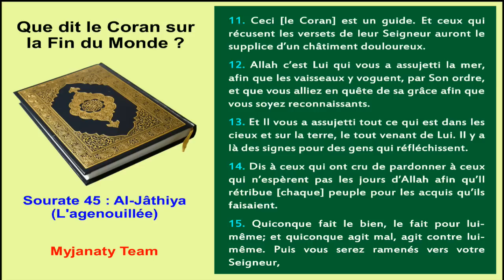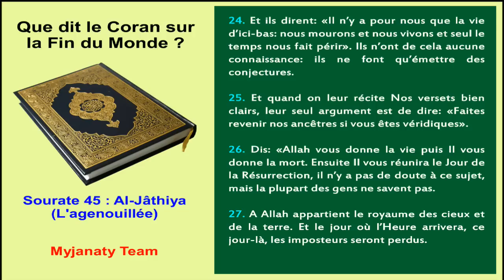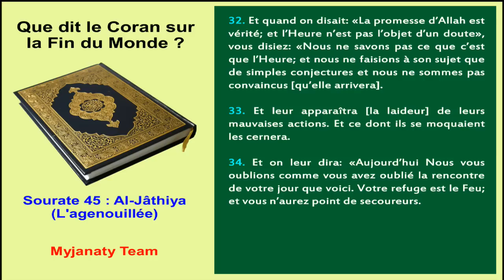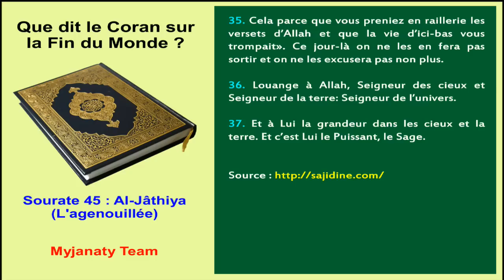Que Dit le Coran sur la Fin du Monde ?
(Traduction rapprochée du Saint Coran)
Sourate  45 - Al-Jâthiya (L'agenouillée) en Français !
Lecture Coranique : Saad Al Ghamidi

Etc.